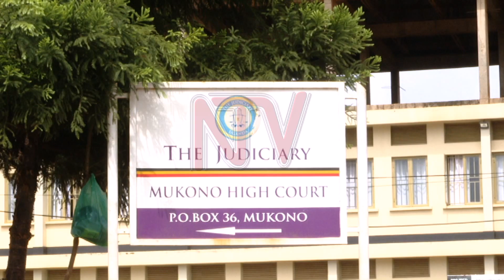Matthew Kirabo convicted for the murder of Desire Mirembe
The High Court in Mukono has convicted a man for the 2015 murder of his student girlfriend.

Justice Henry  Kaweesa ruled that the evidence in place showed that Matthew Kirabo had masterminded the murder of Desire Mirembe.

He postponed sentencing pending arrest of Kirabo whose whereabouts are unknown.